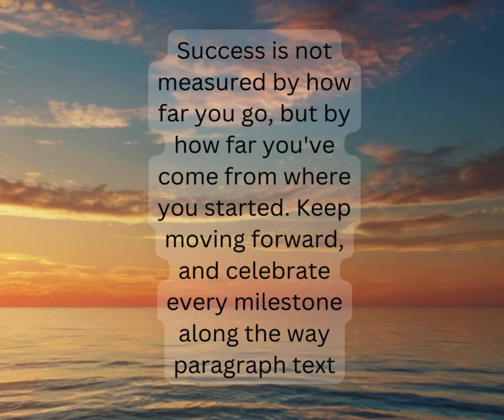Success is not measured by how far you go,